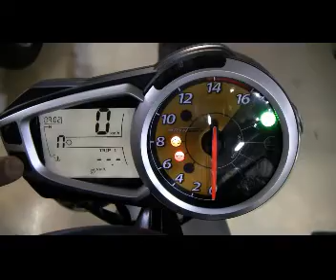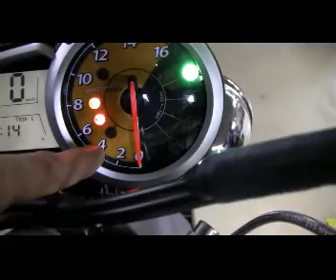sttr2010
The Newest Street Triple Cocpit